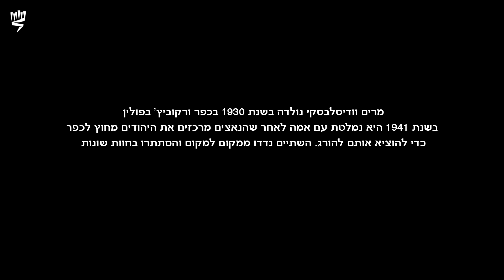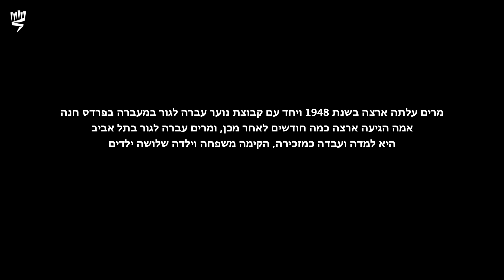החלום של אמא – סיפורה של מרים וודיסלבסקי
סיפורה של מרים וודיסלבסקי מרים וודיסלבסקי נולדה בשנת 1930 בכפר ורקוביץ' בפולין. היא נמלטה עם אמה בשנת 1941, לאחר שהנאצים ריכזו את היהודים מחוץ לכפר כדי להוציא אותם להורג. השתיים נדדו ממקום למקום והסתתרו בחוות שונות. במהלך השנים בהן ברחו והתחבאו,  הצילה אמה של מרים שתי ילדות יהודיות שברחו אף הן. לאחר המלחמה עלו ארבעתן למדינת ישראל.

תסריטאית ובמאית: הילה ולדמן
מפיק: קובי מזרחי
צלם: מעיין בלך
עורכת: איריס עוזר
מאפרת: כרמית בוזגלו
קולוריסט: פלג לוי
מעצבת פסקול: רותם דרור
מעצבת גרפית: גולדי דונסקיה